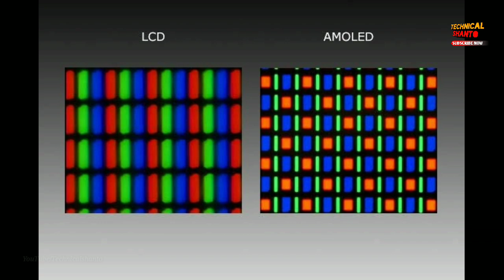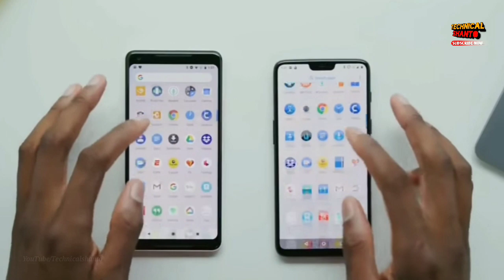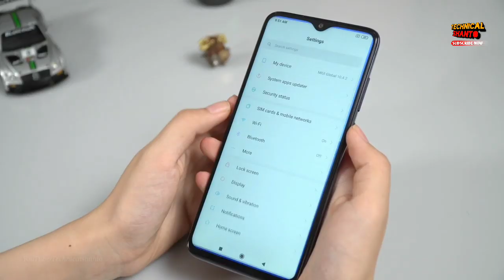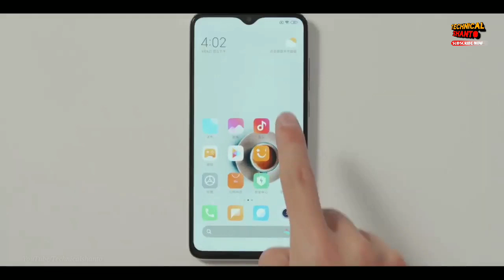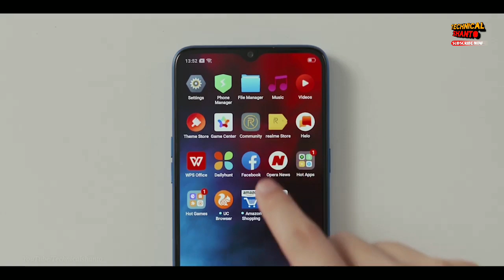Some Common smartphone Display Myths | স্মার্টফোনের ডিসপ্লে নিয়ে কিছু ভুল ধারনা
In this video i talk about top myths about smartphone display, like gorilla glass, tempered glass screen, Super AMOLED display vs ips display etc.

TechnicalShanto | Tech News | earning money | payment | Bangla review | Unboxing & review | Specifications | price | comparison